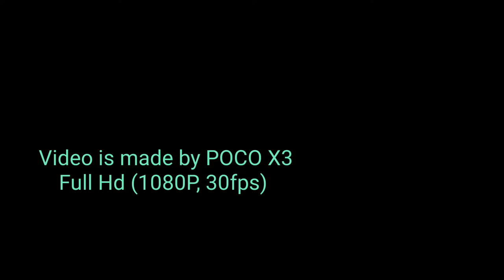Prinsep Ghat Kolkata I Night View I 1080p, 30fps I CC